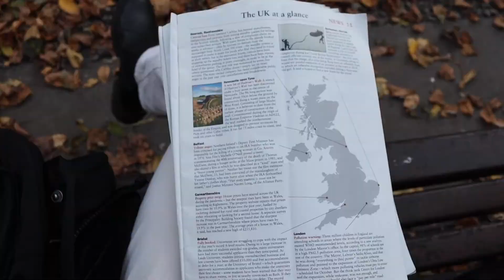it will be ok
-  loz x